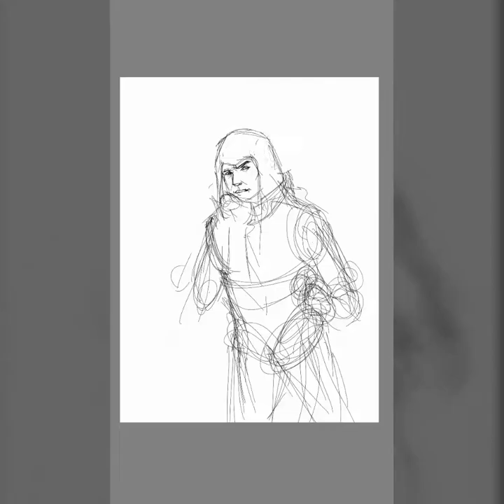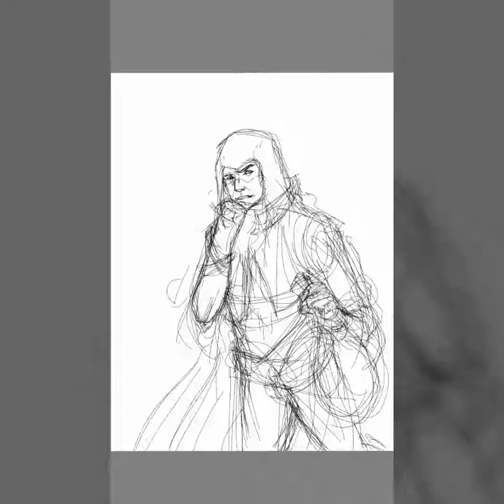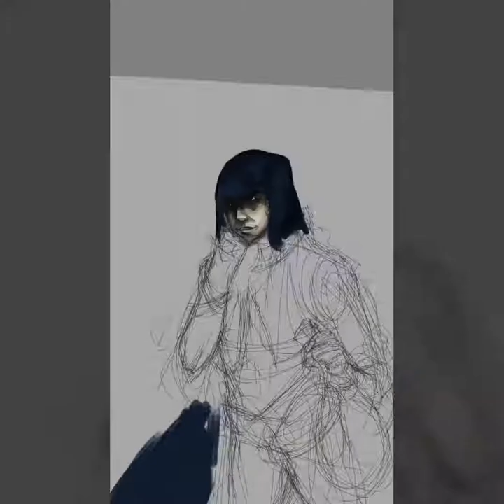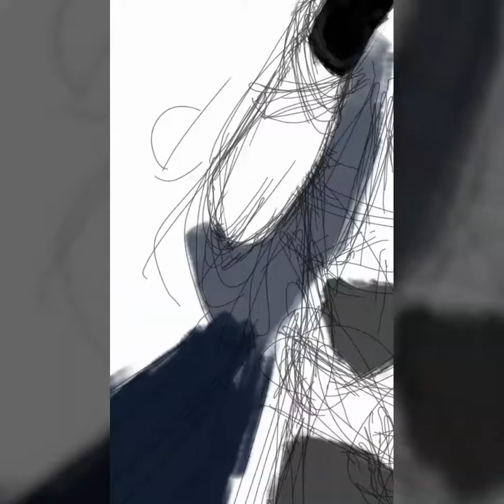"COLDRELL ŞEHRİNİN PERVASIZI" ("The Reckless of Coldrell City")